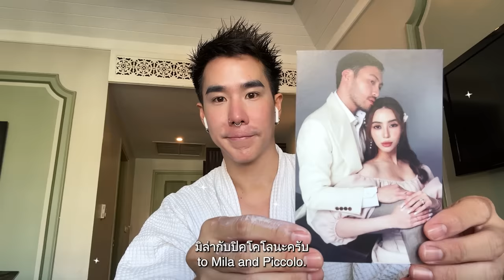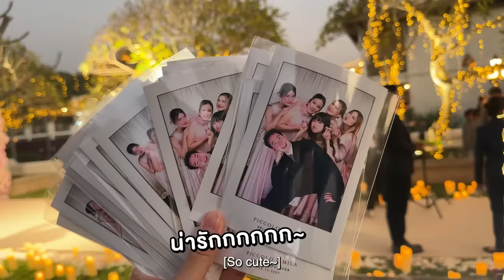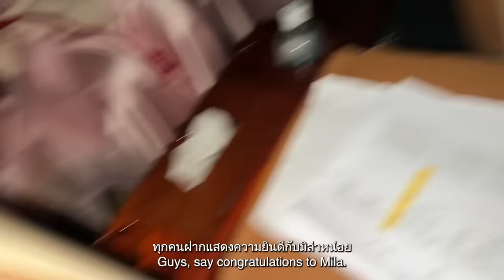หมวยเขื่อนบุกงานแต่งมิล่า ! สนุก ซึ้ง วุ่นวาย ครบทุกรส 💗🥳 | Koendanai ( Eng Th Sub )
และแล้วก็มาถึงวันที่สาว ๆ กามิแต่งงาน วันนี้เป็นคิวของมิล่า คั๊บ :)
งานนี้ฟูลฟีลมาก มีทั้งซึ้ง สนุก วุ่นวาย ฟีลเหมือนย้อนเวลา เอาเด็กไฮสคูลมารวมตัวกันสุดๆ ยังไงหมวยก็ขอให้มิล่ามีความสุขมากๆ นะ รักเสมอ 🐰💕

* หลายคนถามถึง GRWM จัดให้แล้วนะคั๊บบ
แต่งเองแบบ Everyday look No sponsor ทุกชิ้น ใช้จริงเลยคั๊บบบบ : )

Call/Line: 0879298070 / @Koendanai